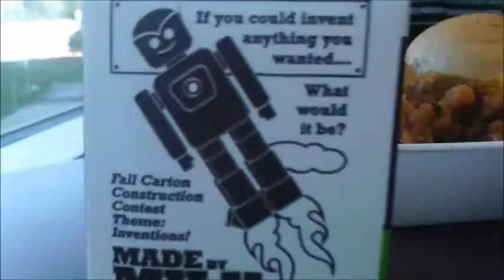Vlog #7 shirtless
Zack's IG -/zackturner_